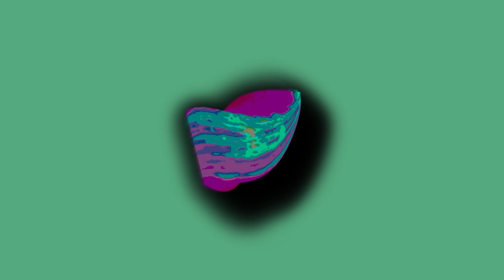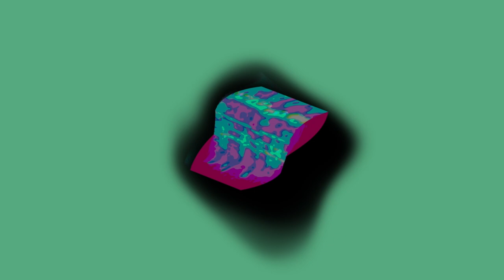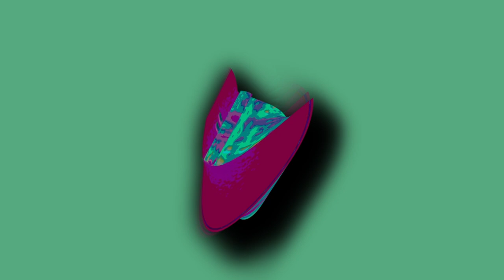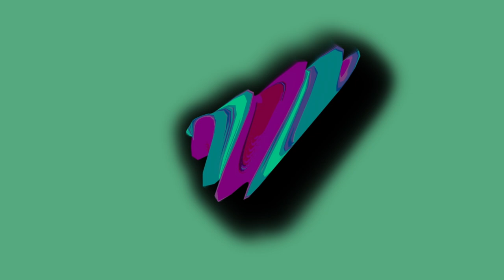S.M.A.I.S. for Steven Amigo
Cheat-Lie-Destroy ... I was just too fast for you